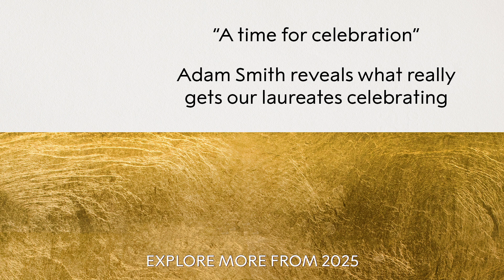First reactions | Michel Devoret, Nobel Prize in Physics 2025 | Telephone interview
“I would say a fundamental discovery really becomes true when you can apply it to something concrete.” In this conversation, recorded after two hectic days following the prize announcement, new physics laureate Michel Devoret reflects on the excitement of seeing the fruits of research. He also talks about his co-laureate John Clarke, one of his role models, together with Lord Kelvin. Devoret describes how he woke on announcement day to find that the world already knew the news: “I had completely forgotten that October was the Nobel Prize month!”